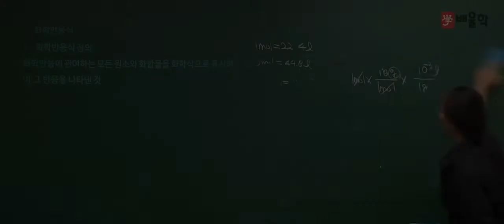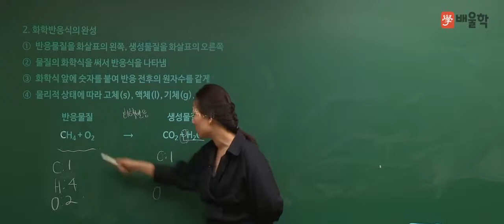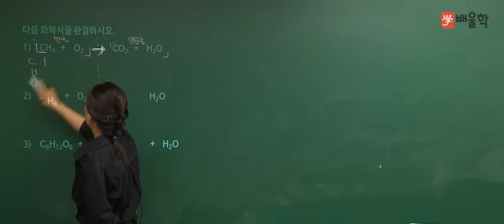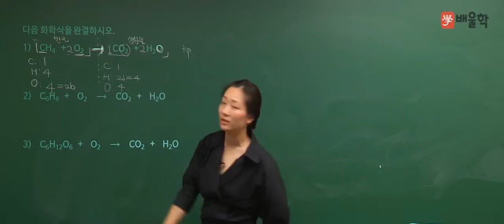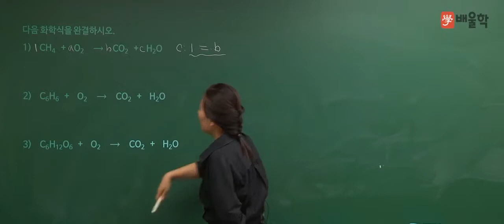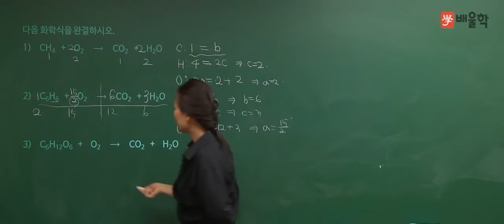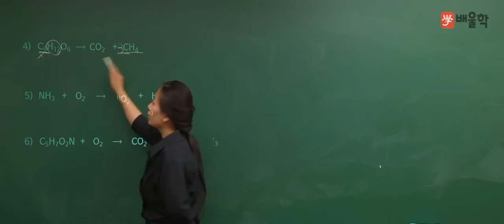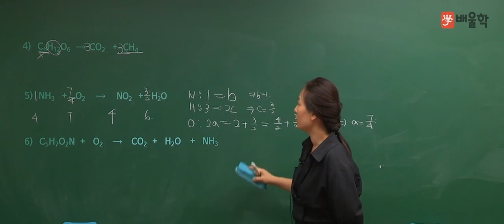[수질환경기사] 기초화학 특강 10 화학반응식 - 고경미 교수님